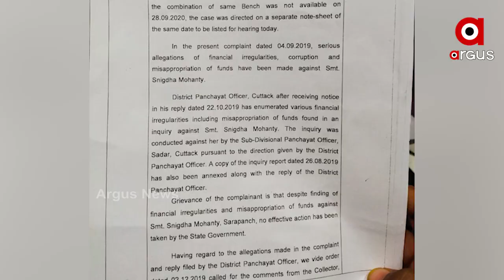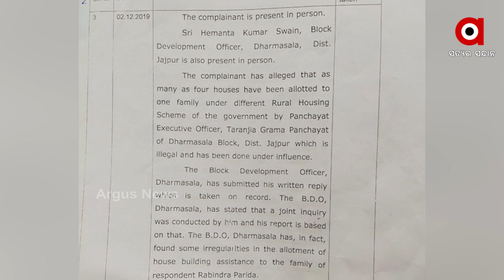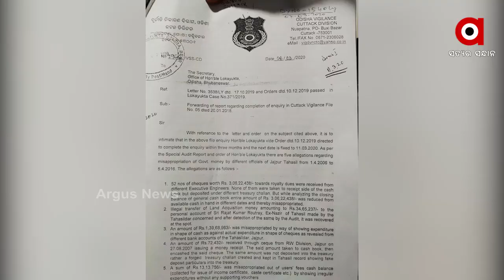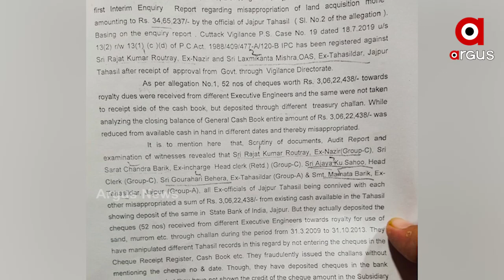ଲୋକାୟୁକ୍ତଙ୍କ ନିର୍ଦ୍ଦେଶକୁ ଫୁ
ଦୁର୍ନୀତିଖୋର ବାବୁଙ୍କ ସୁରକ୍ଷା ପଛରେ ରାଜ୍ୟ ସରକାର । ଲୋକାୟୁକ୍ତଙ୍କ ନିର୍ଦ୍ଦେଶକୁ କରାଯାଉଛି ଖୋଲା ଖୋଲି ଅଣଦେଖା । ଏପରିକି ବିଭିନ୍ନ ମାମଲାରେ ଭିଜିଲାନ୍ସ ମଧ୍ୟ ମାମଲା ଦାୟର କରି ଚୁପ ବସିଥିବା ଦେଖିବାକୁ ମିଳିଛି । ଏପରି କିଛି ତଥ୍ୟ ନେଇ ସରକାରଙ୍କ ଉପରେ ବର୍ଷିଛି ଓଡିଶା ସୂଚନାଧିକାର ଅଭିଯାନ.